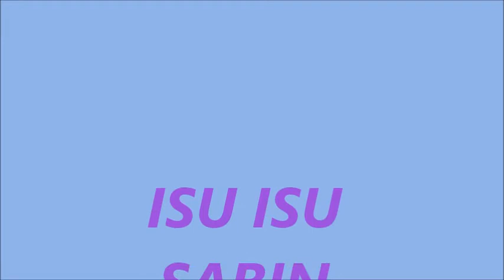Mundari Lit Meet On the Occasion Of Padma Sri Dr. Ramdayal Munda's 81th Birth Anniversary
Rabindra Nath Singh Jalea